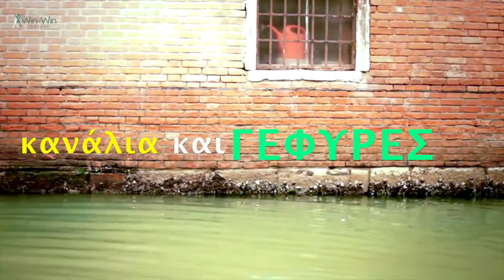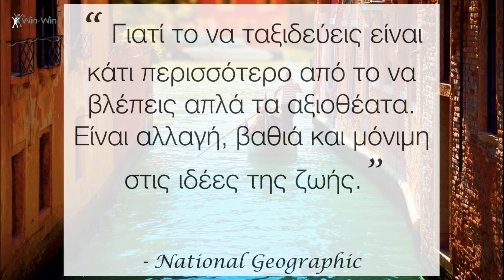Ταξίδι στην Βενετία by Win - Win System - Trip to Venice/ Venezia/ Italy by Win - Win Seminars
118 μικρά νησιά που χωρίζονται από κανάλια και ενώνονται μεταξύ τους με γέφυρες.

Η Βενετία είναι φημισμένη για την ομορφιά της τοποθεσίας της, την αρχιτεκτονική της και τα έργα τέχνης της.
Ολόκληρη η πόλη είναι καταγεγραμμένη ως Μνημείο Παγκόσμιας Κληρονομιάς, μαζί με τη λιμνοθάλασσά της.
Μια από τις πιο σαγηνευτικές πόλεις του κόσμου.

Μια πόλη που θα χαθείς στα στενά της, θα χαλαρώσεις στην πλατεία Piazza San Marco, θα απολαύσεις στο φεγγαρόφωτο την βόλτα με την γόνδολα και που σίγουρα όπου και αν βρεθείς θα βρεις ομορφιά, ιστορία και ρομαντισμό.

Τον Μάρτιο του 2015 το Win-Win System πηγαίνει ΒΕΝΕΤΙΑ!

Δες πως μπορείς να βρεθείς στην πανέμορφη Βενετία ΔΩΡΕΑΝ:

Προϋποθέσεις:
Όσοι τον Οκτώβριο και τον Νοέμβριο και τον Δεκέμβριο κάνουν 500 PW (προσωπικά) και 3 πρώτες γραμμές (μπόνους) ή
Όσοι τον Οκτώβριο και τον Νοέμβριο και τον Δεκέμβριο κάνουν 250 PW (προσωπικά) και 4 πρώτες γραμμές (μπόνους).

! To παρόν Action αποτελεί αποκλειστικό προνόμιο επιλεγμένων συνεργατών του δικτύου Win-Win στην Ελλάδα και ουδεμία σχέση έχει η LR Health & Beauty Systems.
!! Οι παραπάνω προϋποθέσεις αφορούν την χρηματοδότηση 1 ατόμου (Ακτοπλοϊκά εισητήρια και Διαμονή στην Βενετία). Για 2 άτομα ισχύουν οι διπλές προϋποθέσεις.
!!! Το ταξίδι δεν ανταλάσσεται με χρήματα, δεν μεταβάλλεται, ούτε αντικαθίσταται με άλλον προορισμό.

Κατεβάστε τις προϋποθέσεις του διαγωνισμού πατώντας ΕΔΩ.

Συμβουλευτείτε τον OL σας για το πως θα πετύχετε τους στόχους σας.

Από εσας χρειάζεται μόνο ΑΠΟΦΑΣΗ !

Win-Win Team

Win-Win System travels you to Venice. A beautiful city in Italy. All you have to do is to achieve the goals!